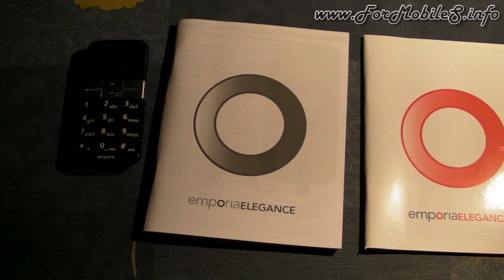Emporia Telecom emporiaELEGANCE - Unboxing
Da poco vi abbiamo mostrato emporiaCLICK, così ecco che continuiamo con un prodotto ancora più essenziale dell'azienda Emporia Telecom, sempre indirizzato all'utenza senior.
La passata estate mi sono reso conto di quanto questi dispositivi possano risultare comodi, ecco quindi il secondo spacchettamento a riguardo.